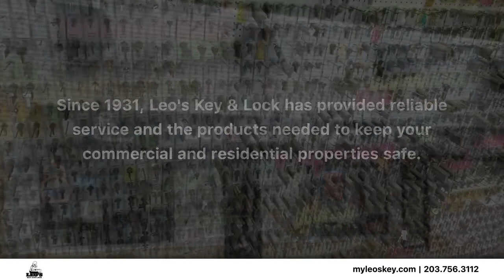Leo's Key & Lock Waterbury Connecticut 06704